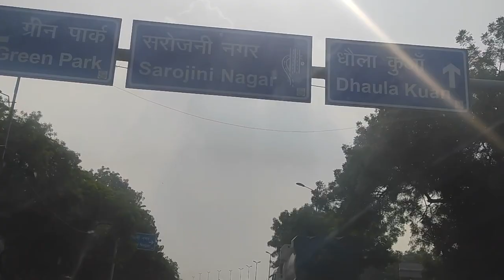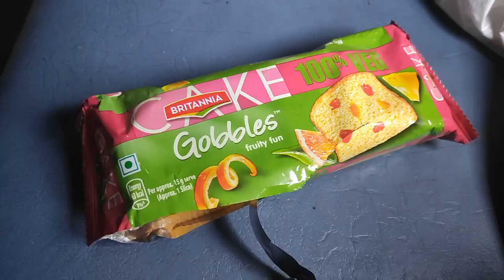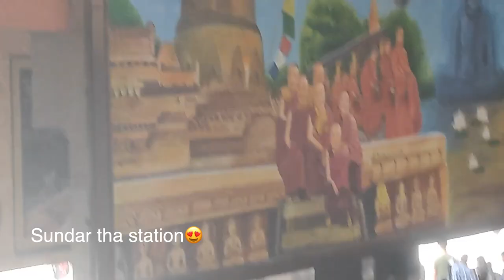Delhi to Varanasi 😍| Part-1| My First Vlog | Shopping at Sarojini Nagar | Train Journey|Kajal Sharma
Here is My first Vlog❤😍
Trip to Varanasi beautiful and religious place of india🙏

Contact Anil Maharana for best Music , Mixing and mastering